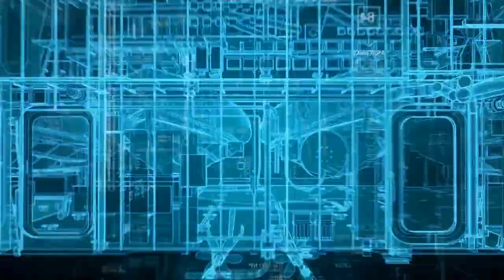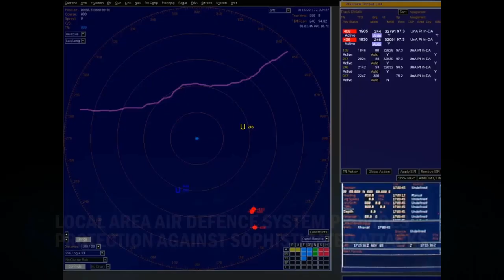BAE Systems Type 26 Global Combat Ship - 2015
"Take a look at the latest images of the Royal Navy's Type 26 Global Combat Ship that will replace the Type 23 frigate as the workhorse of the Fleet.

The Global Combat Ship will be a highly capable and versatile multi-mission warship designed to support anti-submarine warfare, air defence and general purpose operations anywhere on the world’s oceans."

Video released by BAE Systems

You can also join the new UK Defence Forum for more in-depth UK defence discussion: